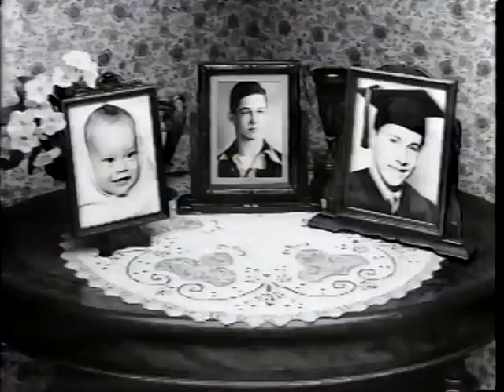Brothers S3 Ep20 Pt 1 of 3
Twentieth episode of the third season of the 80s sitcom "Brothers" - "The Boxer" - first of three parts. Another very generous source has provided a stack of tapes with a bunch of missing episodes from the middle of season 3 to the end of the series - all from the original Showtime run. Again, quality varies, but the episodes are watchable. Enjoy!